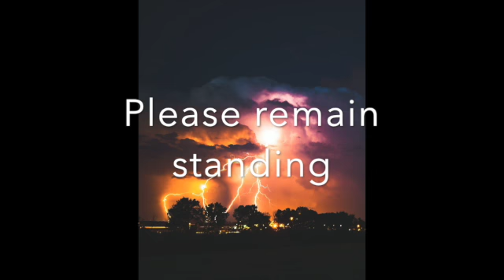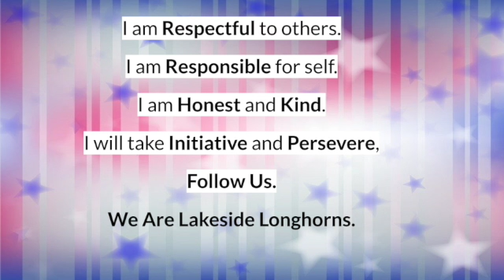Lakeside Live-Mrs. Hall only February 10